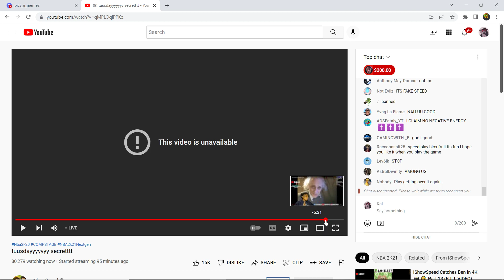this is concerning